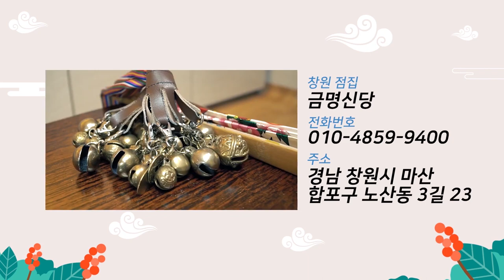★손님들이 와서 제일 많이 하는 질문은?★ 창원점집 마산점집 금명신당